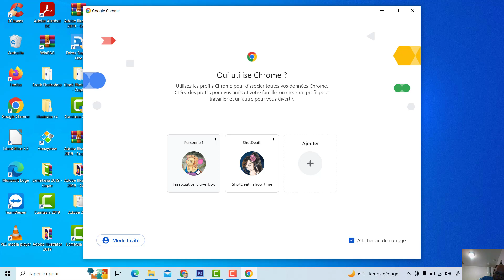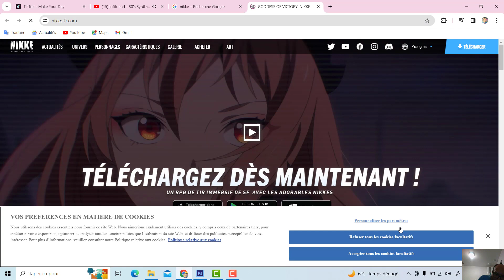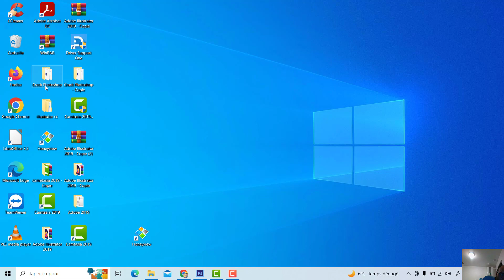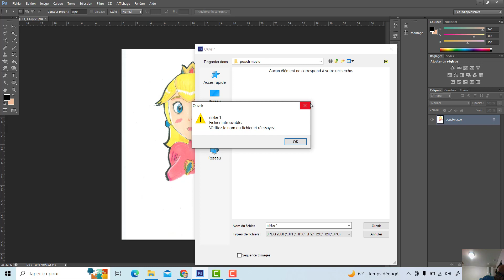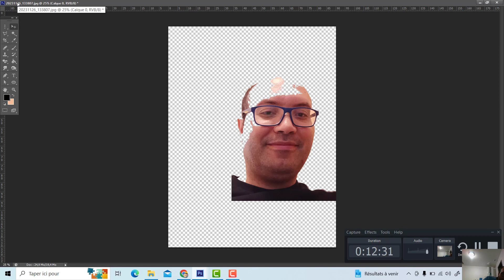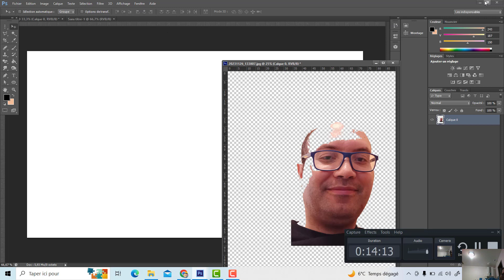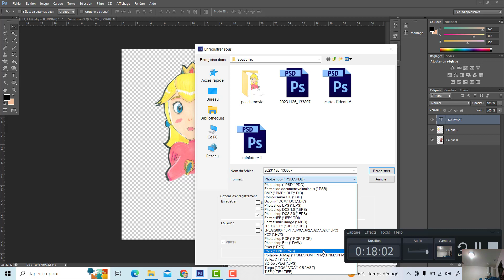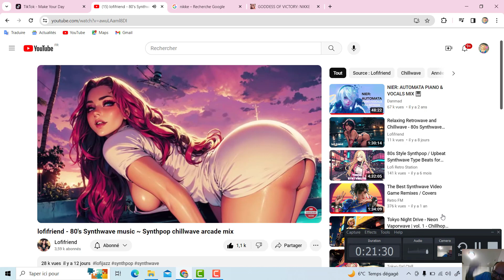didactie png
voilà wazzzza